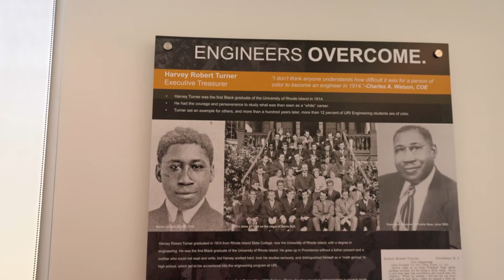Meeting Big Thinkers at URI | The College Tour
Junior Joel talks about how URI's Living and Learning Communities (LLC's), multicultural clubs as well as club sports have allowed him to progress on his college path.

As a major research university defined by innovation and big thinking, URI offers its undergraduate, graduate, and professional students distinctive educational opportunities designed to meet the global challenges of today’s world and the rapidly evolving needs of tomorrow.